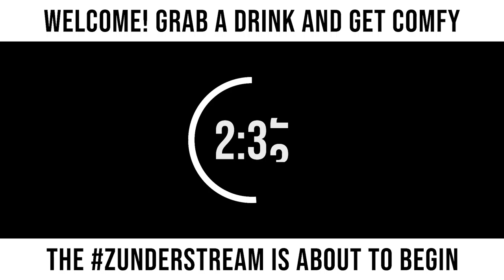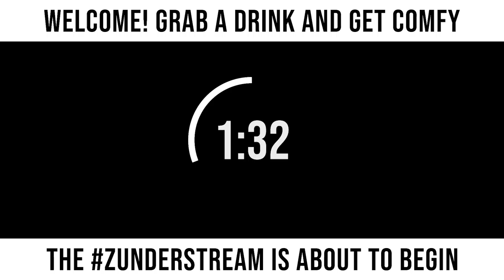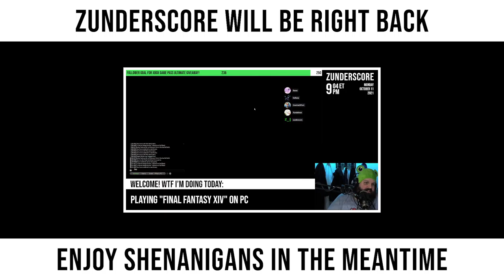zunderstream Show Archive - 2022-05-20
🎬: "Or, How to Lose a Friend in 18 Holes XboxGamePass !youpick !fleet !merch zunderstream"